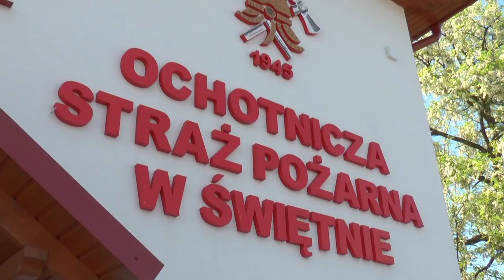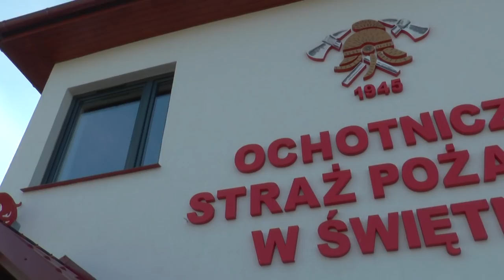ARO-FILM - Filmowanie, Arkadiusz Michalski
Otwarcie nowej REMIZY STRAŻACKIEJ w Świętnie, połączone z dniem Strażaka. 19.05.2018